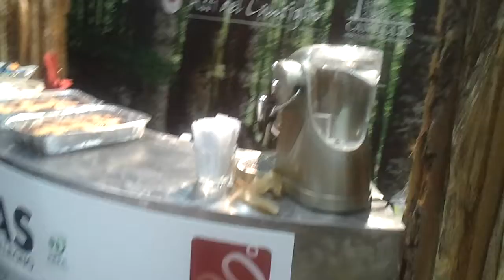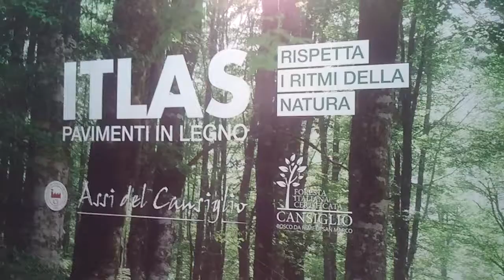Evento Bulgarelli Pavimenti in Legno Fiera Millenaria di Gonzaga MN 07092011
Evento Bulgarelli Pavimenti in Legno Fiera Millenaria di Gonzaga MN 07/09/2011